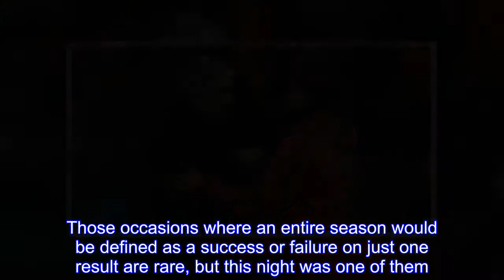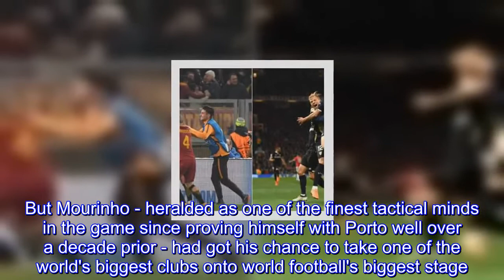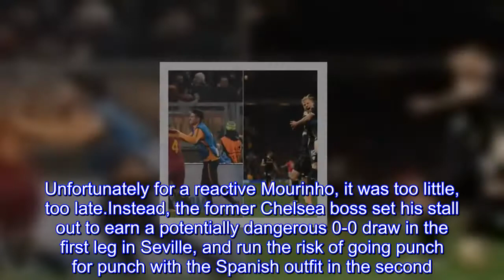Jose Mourinho: Why Man United boss must take blame for UCL exit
In May 2017, Jose Mourinho and his son collapsed to the ground in an embrace of celebration, joy and relief as Manchester United won the Europa League for the first time in their history.Those occasions where an entire season would be defined as a success or failure on just one result are rare, but this night was one of them.A young Ajax team were put to the sword, and Mourinho had achieved his minimum requirement of ensuring United returned to Europe's premier club competition.At the second time of asking, albeit.United had finished sixth in the Premier League going into that game in Stockholm.But Mourinho - heralded as one of the finest tactical minds in the game since proving himself with Porto well over a decade prior - had got his chance to take one of the world's biggest clubs onto world football's biggest stage.But on Tuesday night, on that big stage, Mourinho showed that he's a shell of the manager he used to be.Sevilla scored two quick-fire goals at Old Trafford to stun the home crowd and send United packing from Europe much earlier than expected.They - and the world of social media - had Wissam Ben Yedder to thank.Sevilla, though, were there for the taking.This was a team that had already shipped five goals to Real Madrid, Real Betis, Eibar and Atletico Madrid in La Liga this season.This was a team who had conceded 12 goals in six group games before Christmas.While they sit fifth in their domestic table, the two teams should have been poles apart.In a financial sense, they are.But Mourinho's Manchester United chose not to attack their biggest weakness for the best part of 170 minutes across the tie - responding (typically, as it has come to be under Mourinho) only after they had fallen behind.Unfortunately for a reactive Mourinho, it was too little, too late.Instead, the former Chelsea boss set his stall out to earn a potentially dangerous 0-0 draw in the first leg in Seville, and run the risk of going punch for punch with the Spanish outfit in the second.He would rely on the solid home record that had before Tuesday night seen only Manchester City win at Old Trafford since he took charge.Mourinho's tactics were wrong in both ties, and he duly paid the price.His players may get the brunt of the blame from BT Sport pundits who believe he's earned his stripes and absolved himself from criticism for future defeats, but this limp elimination from the competition United have worked so hard to get back into was symbolic.It's symbolic of Mourinho's faded powers.His teams no longer play with the ferocity and commitment of years gone by.His ability to pull teams through knockout rounds of key competitions (UEL aside, United were by far the strongest team in the competition last year) has waned.He cannot motivate a squad like he used to.Urgency is key.